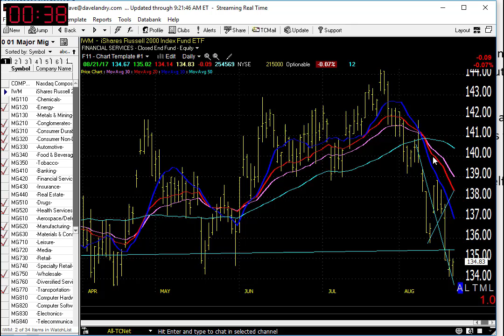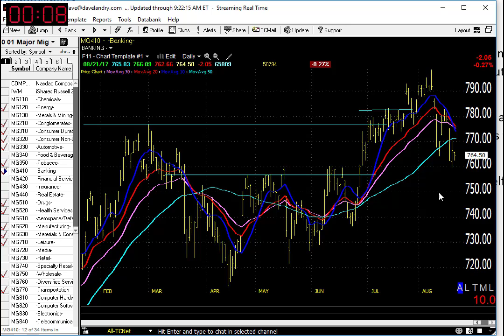08/22/17 Dave Landry's Market In A Minute-It's Okay To Do This!